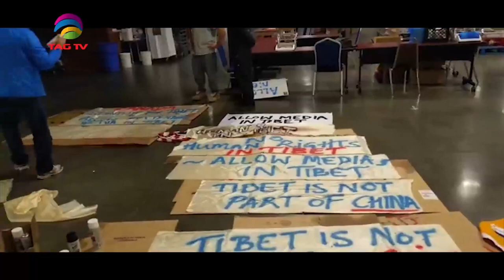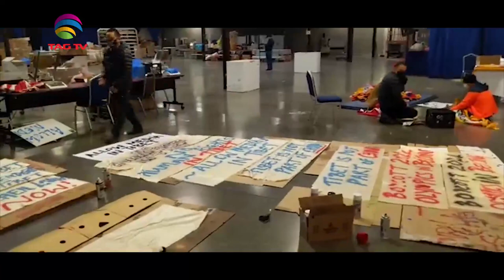Canadian Tibetans Car Rally in Toronto to mark 1959 uprising against Chinese Occupation